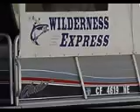Saddlebag Lake Tioga Pass Telemark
Teleskiing the early days